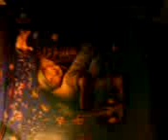Global chillage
The wall at the global chillage coffee shop in amsterdam